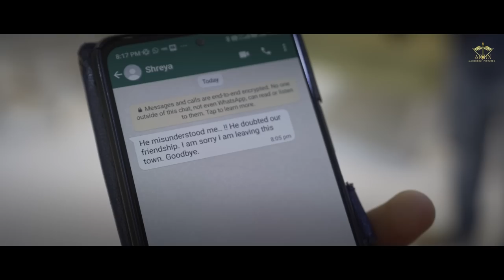Tere Naina ( Official Video ) Rituraj Mohanty | Abhishek Mahendru , Anuja | Sharad Tripathi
Arjun Mahendru Pictures and Rajveer Production presents “TERE NAINA” a brand new romantic song in the soulful voice of RITURAJ MOHANTY featuring Abhishek Mahendru and Anuja Shinde. This beautiful song is composed by Ajay Vas and lyrics are penned by Sahas Pareek. This grand music video is directed by Sharad Tripathi.
Produced by- Arjun Mahendru Pictures, Rajveer Productions,

Audio Credit:-

Song- Tere Naina
Singer- Rituraj Mohanty
Music Composer- Ajay Vas
Lyricist- Sahas Pareek
Music Producer&programmer- Robinson Shalu
Mixed&Mastered- 12 Strings Studio by Malhar
Recording studio- Gaweh music studio by Sunny Singh

Video Credit:-
Director- Sharad Tripathi
DOP- Nikhil Kudalkar
Star Cast- Abhishek Mahendru, Anuja Shinde, Akash Mukherjee
Concept/Creative Director- Suvrat Anand
Editor- Harish Raj Dravida, Raghav Tiwari
Costume Stylist- Suvrat Anand
Asst. Editor- Ambuj Shrivastav
DI- Hemant Thapa (Eye Vision Studio)
Executive producer- Sachin Pandey, Ashish Modi
Line producer- Ashish Maharshi,
Production designer- Rahul garg
Supporting cast- Diwakar Singh Kachchwaha, Melvyn Mendes
Makeup and Hair- Gulzar, Joseph Lopis
Aerial Cinematography - Prem Raval
Asst. Director- Nitesh Singh
Casting director- Ravi Halduniya, Sanjay Chhabra
Logo designer- Siddhi Chandra
Poster designer- Goofi graphics
PR - Deep Arora
Legal advisor- Vivek Soni

Special Thanx to Diwakar Singh kachchwaha, Rizan Koirala (Darunga films), Shyam Sonavane, Hitesh Girdhar, Mayuri Shrotri.